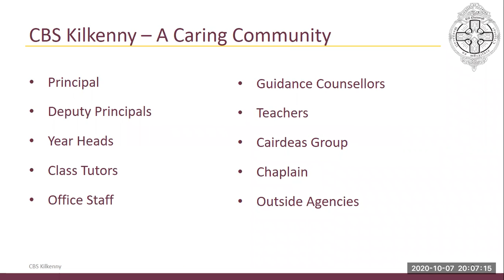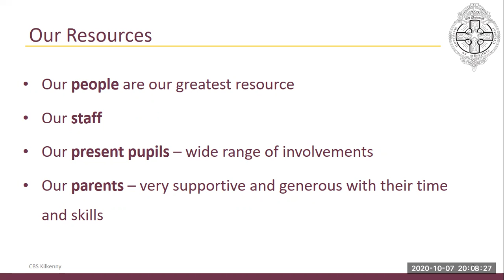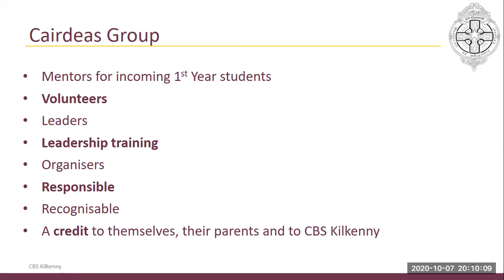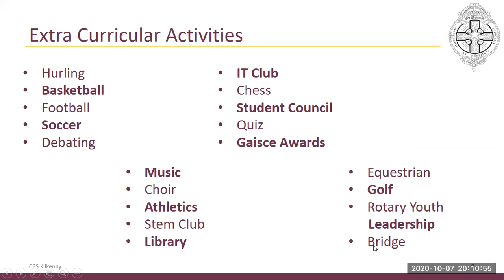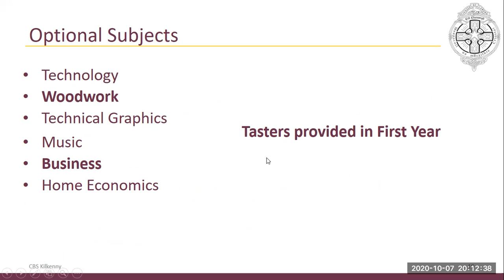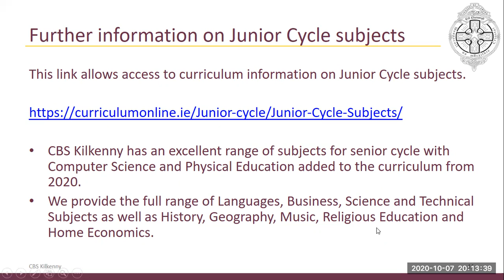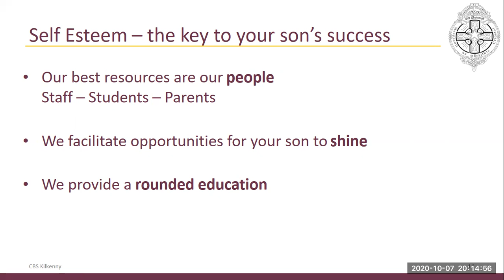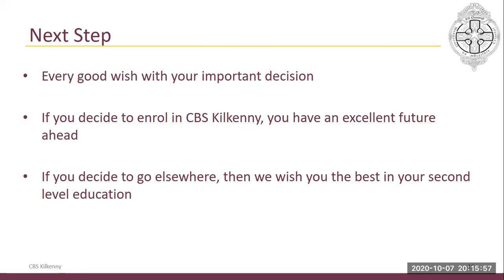Open Night Presentation 2020 CBS Kilkenny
Ms Ryan, Guidance Counsellor and Year Head, provides a comprehensive introduction to all aspects of life for an incoming First Year student at CBS Kilkenny.